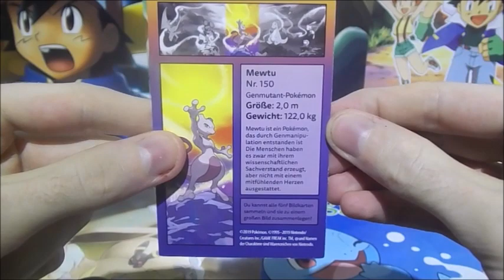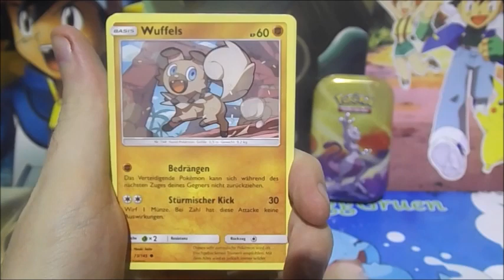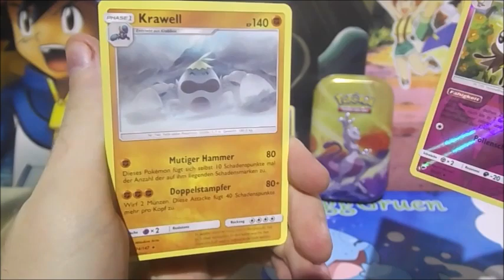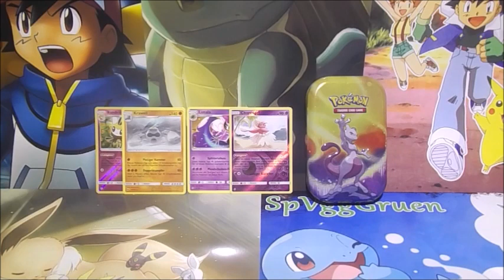Pokemon Mini Mewtu Tin opening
Heute gibt es mal ein kleineres opening mit einer Mewtu Mini Tin Box.
Today we open a Mewtwo Mini Tin.

Hier sind noch ein paar Kanäle von Leuten aus der  PokéMetropole schaut auch gerne mal vorbei.